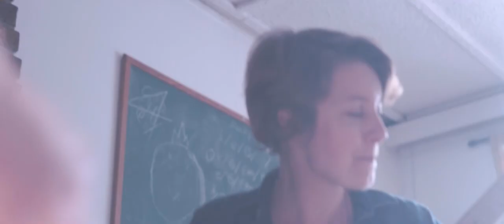Rugged Little Thing - Jealous Hearted Me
Recorded Live Feb. 2016
Jille Magnus - Banjo, Vocals
Ryan Shotton - Guitar, Vocals

Written by the Carter Family
Video by Dillybat Productions
Audio by Ryan Shotton